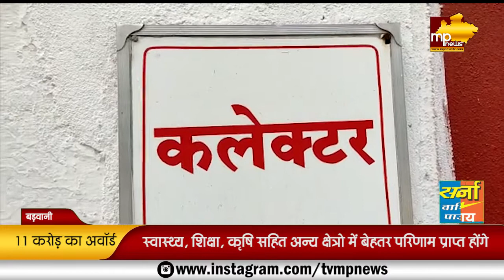बड़वानी को मिला 11 करोड़ का अवॉर्ड, कलेक्टर ने बनाया नया प्लान! MP News Barwani